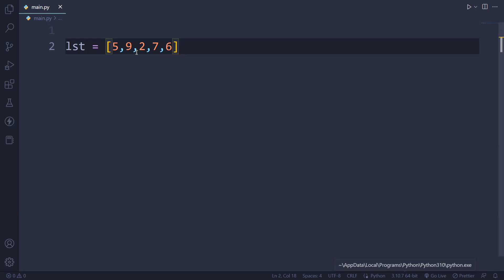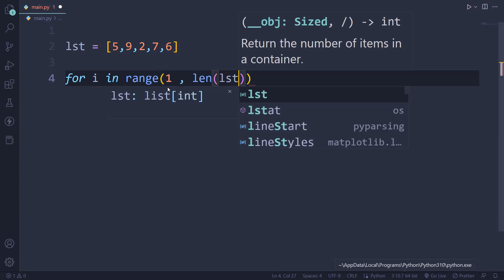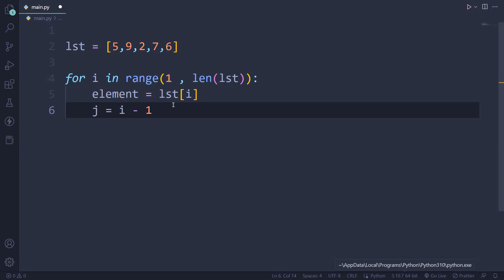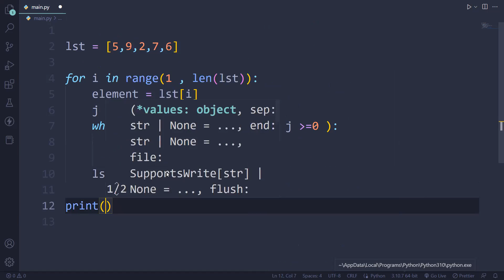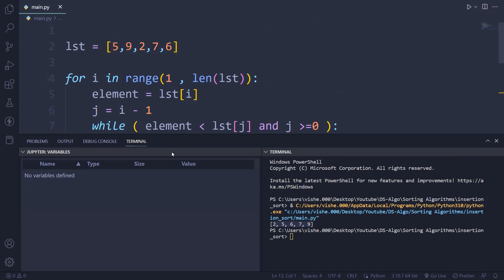Insertion Sort Algorithm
In this video, I have explained the insertion sort algorithm in python.